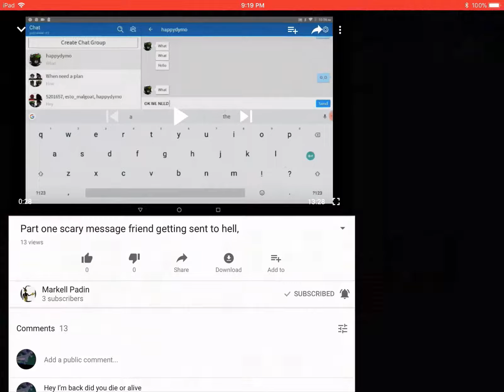My friend on Roblox about to die in real life or faking it I’m afraid for him